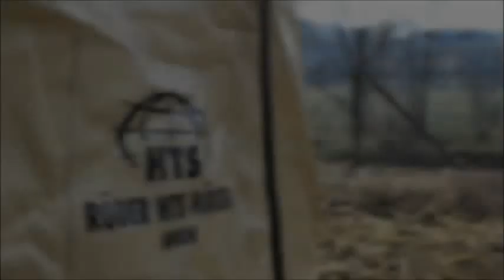How to set up a inflatable Tent in less than 3 min.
Inflatable tent by Roeder HTS

TECHNICAL DIMENSIONS

Width: 5.65 m
Length: 5.40 m
Peak height: 2.80 m
Bay distance: 2.20 m
Floor space: 25.20 sqm
Inflatable arches: 3 units

TECHNICAL CHARACTERISTICS

Frame fabric: made out of PVC, 1000 gr/ sqm
Roof cover: made out of PVC, 620 gr/ sqm
Floor cover: made out of PVC, 550 gr/ sqm

SET UP TIME

Set up time -  standard compressor: approx. 180 sec / 0.15 bar
Set up time -  turbo compressor: approx. 150 sec / 0.25 bar
Set up time -  compressed air bottles: approx.  80 sec / 0.3 bar

PACKAGING DIMENSIONS

Longest part: 1.10 m
Weight  (approx.): 85.00 kg
Transport dimensions: 1 Palette (1.10 m x 0.75 m x 0.55 m)